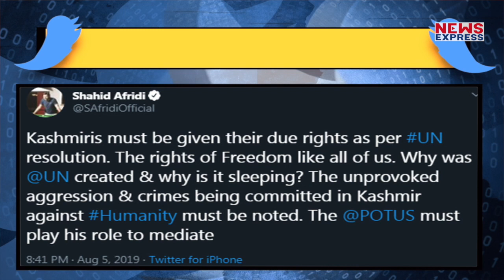Section 370 के फैसले को लेकर Modi पर भड़के Afridi , UN से भी किया सवाल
Pakistan  के क्रिकेटर शाहिद अफरीदी ने जम्‍मू कश्‍मीर के विशेष राज्‍य के दर्जे को समाप्‍त करने के भारत के फैसले पर कड़ी प्रतिक्रिया दी है. उन्‍होंने संयुक्‍त राष्‍ट्र से इस मामले में दखल देने की मांग की